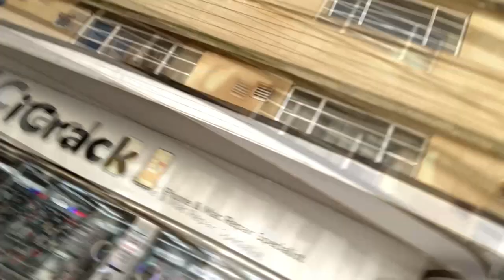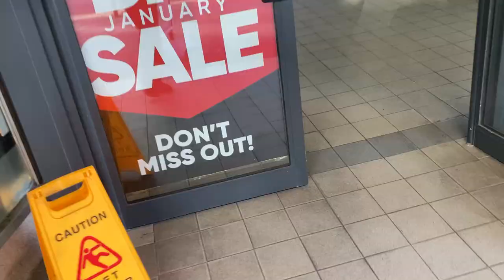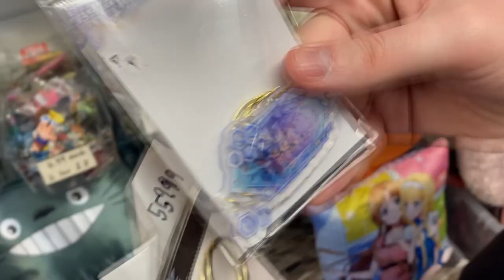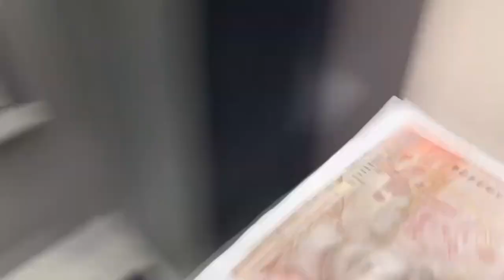My Final Visit to My Favorite Shop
I'm sad now lol
Intro & Outro Music: Labyrinth - Mondo Grosso